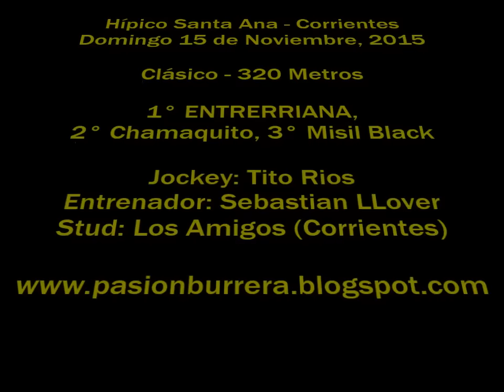Entrerriana, Santa Ana (15-11-15)